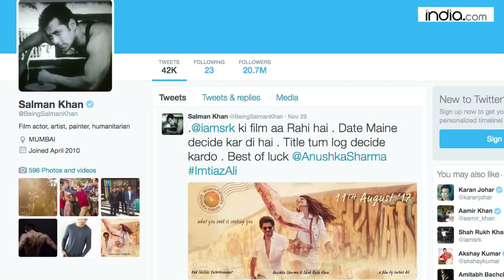Imtiaz Ali REACTS on Salman's tweet for 'The Ring'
Shah Rukh Khan and Anushka Sharma starrer upcoming movie name 'The Ring' is a working title not the official one says director of the film Imtiaz Ali.